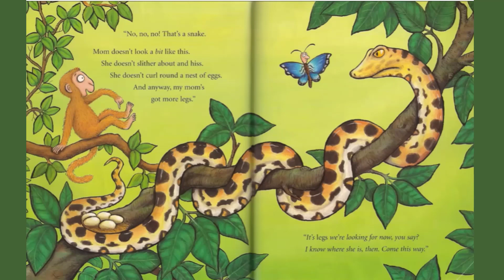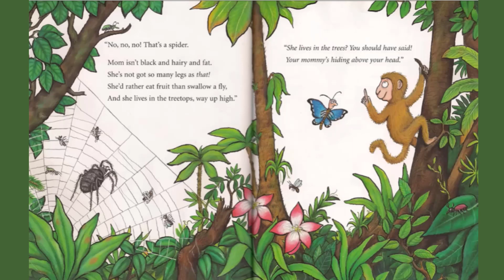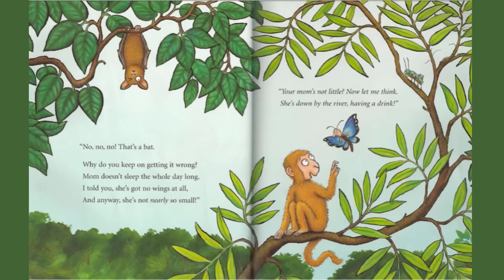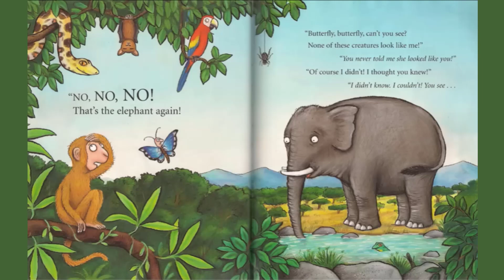Where's My Mom by Julia Donaldson and Axel Scheffler (Monkey Puzzle)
Welcome to "Once Upon a Storybook", Channel.

In this video, we bring to you a delightful read-aloud book "Where's My Mom?" by Julia Donaldson and Axel Scheffler.

Follow Baby Elephant on his quest to find his mom, as he encounters various animals on his journey. Will he be able to find his mom in time? Join us on this exciting adventure and find out!

Our animated illustrations are based on the original artwork from the book, making the story come alive in a whole new way. This book is perfect for young children who love animals and enjoy going on exciting adventures.

We hope you enjoy this heart-warming story and have a fun time listening to it. Thank you for tuning in to "Once Upon a Storybook"!